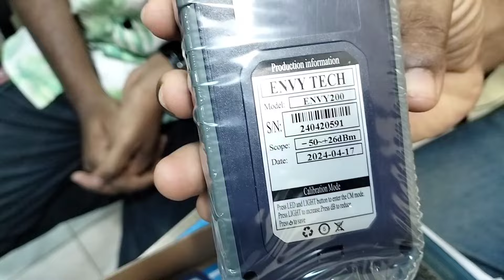💥💥💥বাজারে সবচেয়ে কম দামে ভালো মানের ক্লেভার💥💥💥youtube